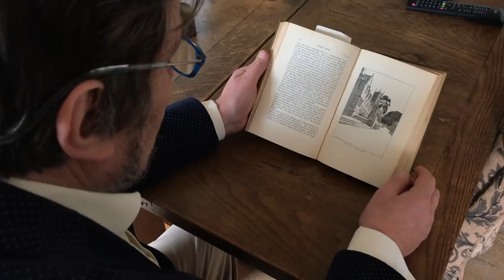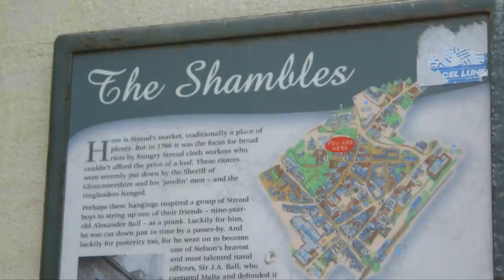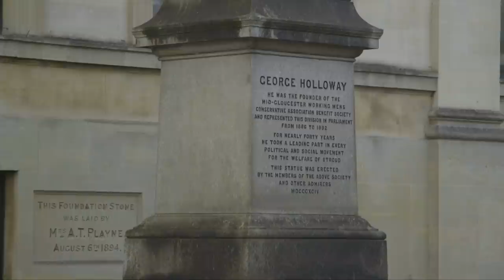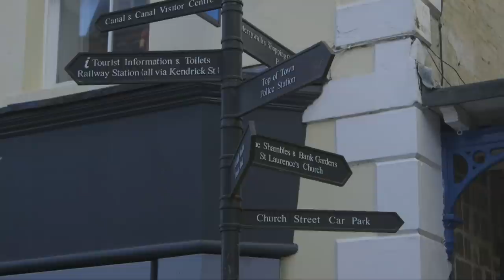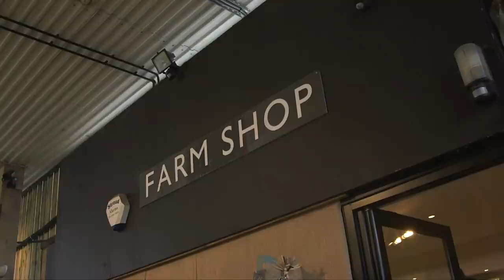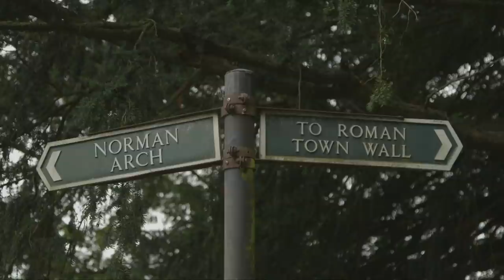Exploring the Cotswolds Episode 6 | Stroud, Minchinhampton & Cirencester to Malmesbury and Tetbury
We're continuing our journey south in this episode, having been to Painswick and the Slad Valley in episode five. We begin in Stroud, and move through the golden valley to Minchinhampton, high up on the escarpment and then down to Cirencester, before moving through Malmesbury and onto Tetbury.

Join us as we explore this beautiful region of England, bringing you the history and heritage of the villages and settlements along the way.